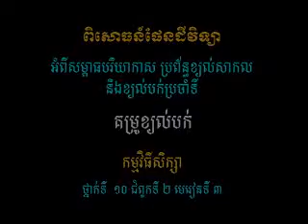EAR Wind Model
This science experiment video has been created by science teacher trainers from Regional Teacher Training Centres in Cambodia with support form VVOB, Open Institute and EEQP (ADB). The videos complement manuals with low-cost experiments for each science subject and are algned with the Cambodian curriculum for teacher training. These videos have been revised and approved by the Ministry of Education, Youth, and Sports.